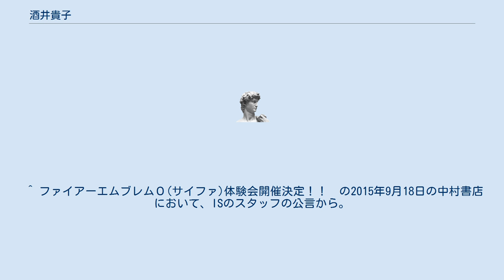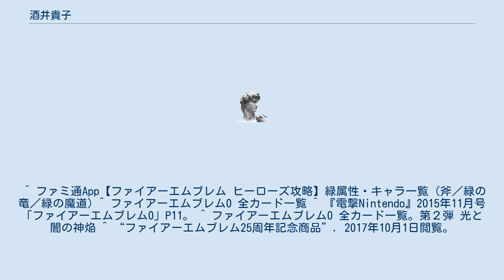酒井貴子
酒井 貴子（さかい たかこ）は、日本のゲームデザイナーである。
別名義はメンダコである。
 インテリジェントシステムズ（以降IS）所属。
 中学の頃に初めてゲーム機を入手し『ヨッシーアイランド』を遊んだ後、手描きの温かみのあるグラフィック等に感激し、以降『ファイナルファンタジー』『ロマンシング サ・ガ』シリーズにのめり込んでいたと語っている。
高校卒業後に「ゲームのグラフィックを作る仕事に本気で就きたい」と思い、大学進学後にISに就職した。
 キャラクター作りにおいて1番大事な事は「描き手がそのキャラクターの事を好きである事」と語っている。
 ^ ファイアーエムブレム０(サイファ)体験会開催決定！！　の2015年9月18日の中村書店において、ISのスタッフの公言から。
 ^ a b c d e f g h i j k Nintendo DREAM 2015年7月号、P44「キャラかみ 第64回、今月の神サマ!酒井貴子さん」より。
 ^ a b c d e f g h Nintendo DREAM 2015年7月号、P45「キャラかみ 第64回、今月の神サマ!酒井貴子さん」より。
 ^ ファミ通App【ファイアーエムブレム ヒーローズ攻略】緑属性・キャラ一覧（斧／緑の竜／緑の魔道) ^ ファイアーエムブレム0 全カード一覧 ^ 『電撃Nintendo』2015年11月号「ファイアーエムブレム0」P11。 ^ ファイアーエムブレム0 全カード一覧。第２弾 光と闇の神焔 ^ “ファイアーエムブレム25周年記念商品”. 2017年10月1日閲覧。